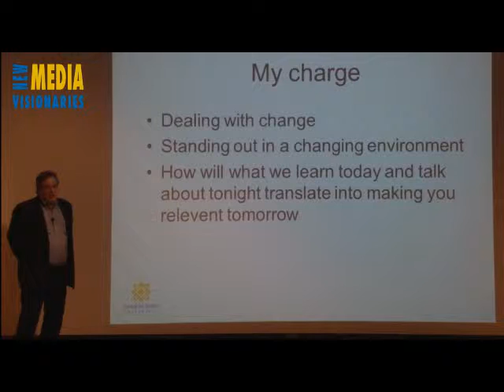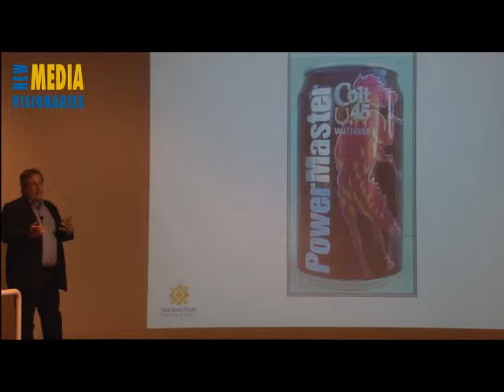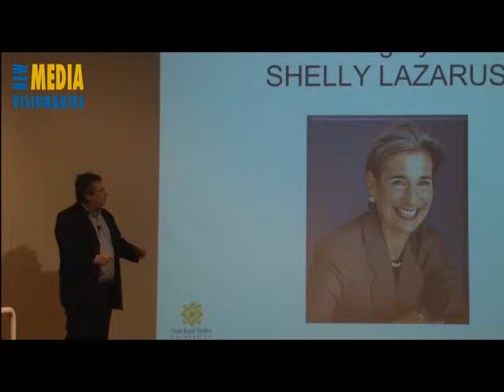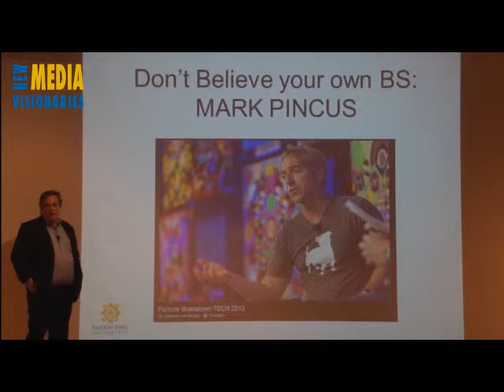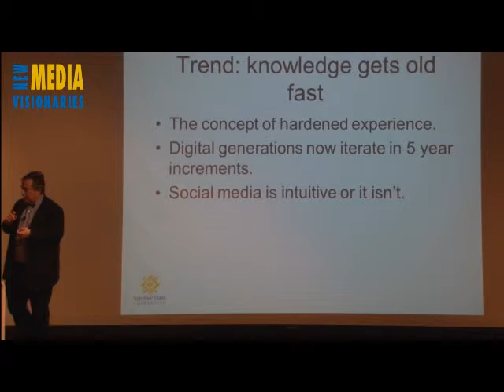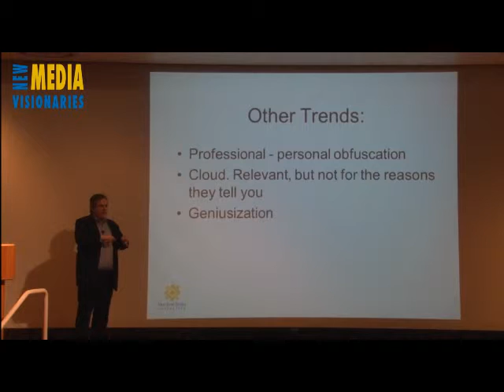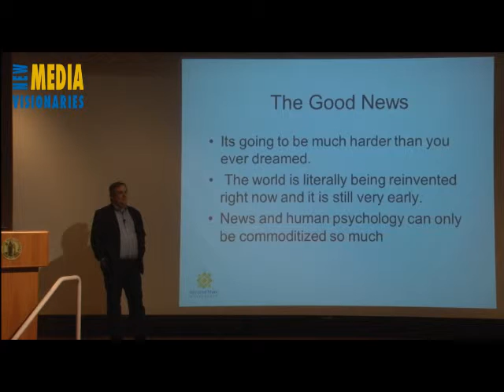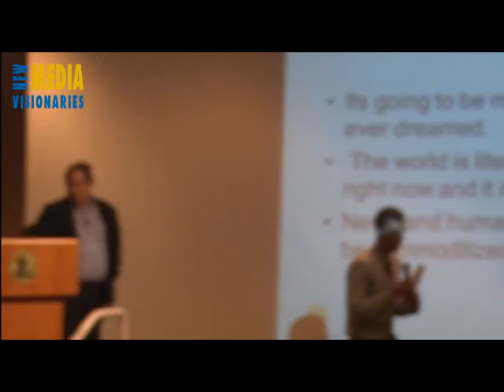New Media Visionaries Bruce Carlisle